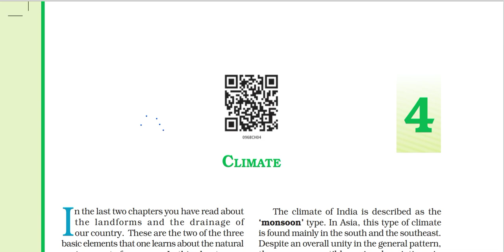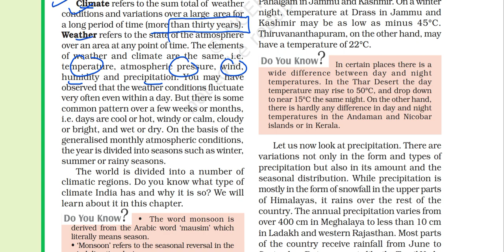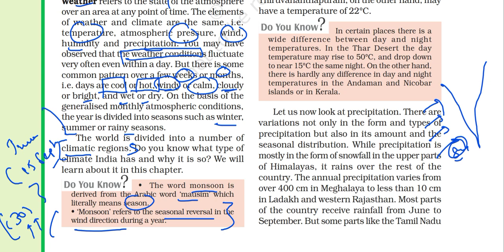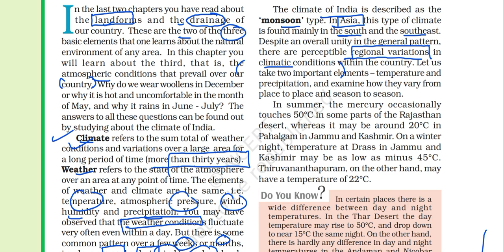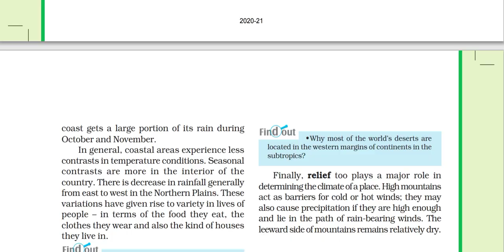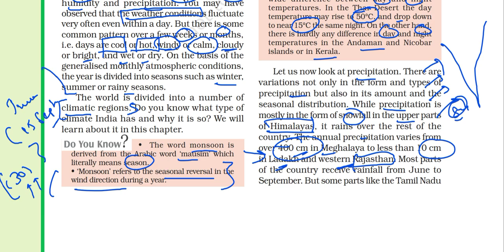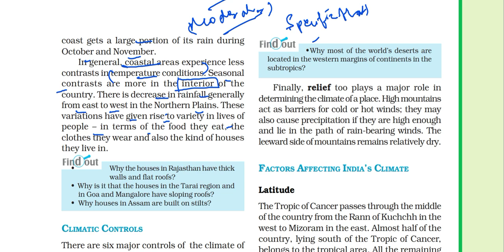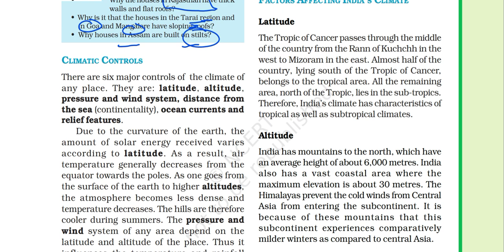(P1 Climate, Weather, Monsoon & Precipitation) NCERT Class 9th Geography Chapter 4 Climate (IAS/PCS)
In this video I have explained part one of chapter 4 of the Class 9 Geography book titled CONTEMPORARY INDIA. The differences between Climate and Weather has been explained. Basics of Monsoon weather and precipitation have also been explained.